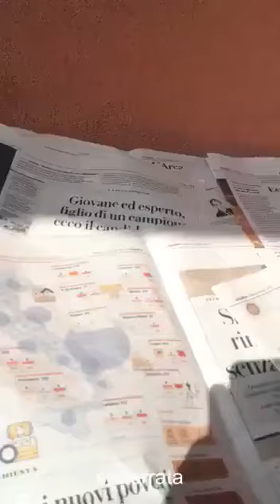Ivana Tanzi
La V° edizione del Festival Internazionale di Poesia di Milano è una piazza virtuale, planetaria, in collegamento con poeti, scrittori, attori, artisti, musicisti, pensatori di tutto il mondo…